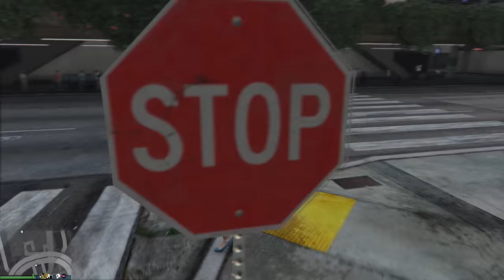5. speciál z Grand Theft Auto Online, aneb Lůko na korbě